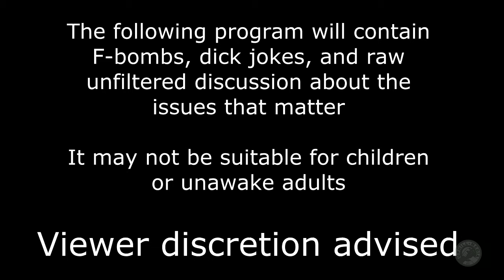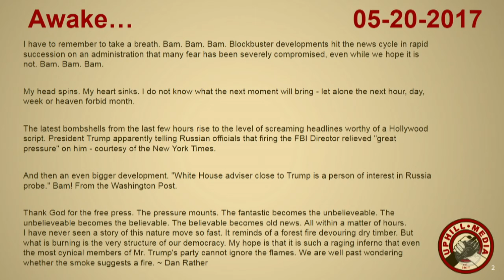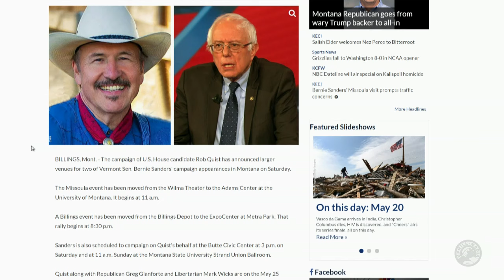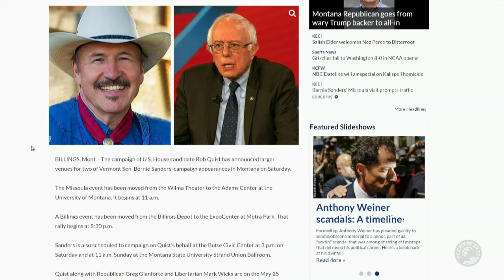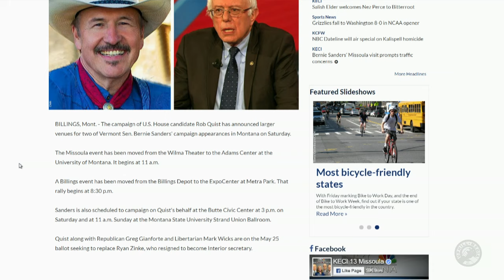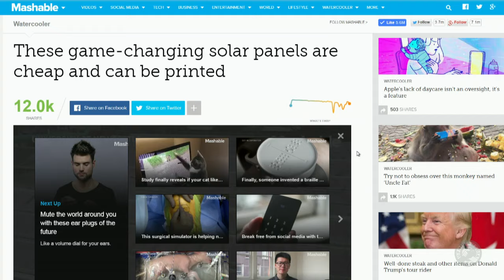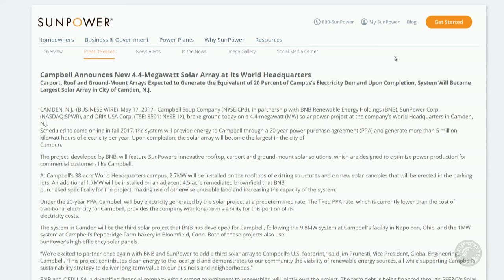Awake...With John, Markus, & Laura - May 20th, 2017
Awake... with John & Markus - Conversational Therapy for the Revolution. Tuesday - Saturday, 10:30 am PT / 1:30 pm ET. Join the conversation via YouTube live chat or anytime on Twitter @Bernie2016TV AwakeWithJohn ... we are a Family!

Awake is rated R for intermittent F-bombs and penis-extension humor, but is otherwise the highly intelligent parsing of the mad goings on in the present world.

John, from the US, and Markus from Germany,  discuss what's really going on in the world right now and provide nuanced perspectives that you won't hear on your evening MSM News.

Why Yes.. there is a Bias against 45 - He earned it
Germany says it is time to get rid of 45 - better listen to Germany
Weed
 Why not ask?  Looking for a local connect